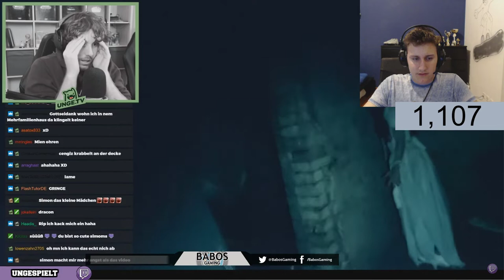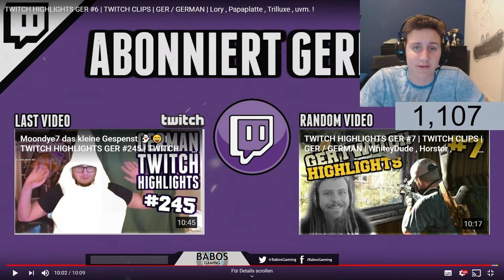TWITCH HIGHLIGHTS GER - REACTION